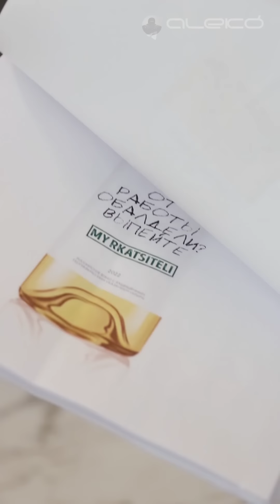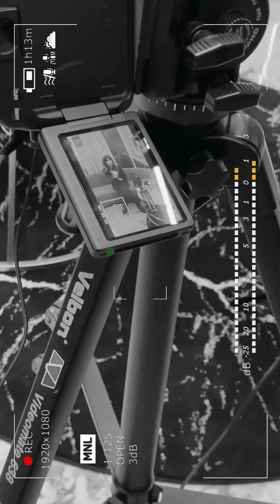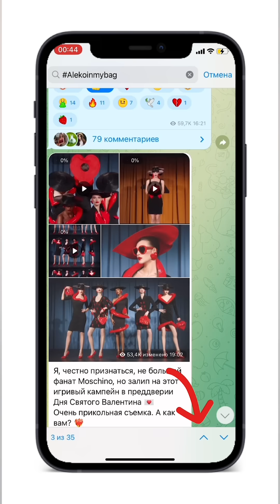ALEKÓ IN MY BAG : ЧТО В СУМКЕ У СНЕЖАНЫ ГЕОРГИЕВОЙ?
Эту героиню я пригласил еще до того, как появилась сама рубрика 😅
Долгожданная Снежанна Георгиева! Cмотрим и комментируем содержимое сумки Снежанны 👇🏼